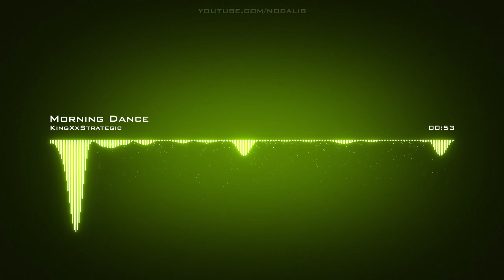KingXxStrategic | Morning Dance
Artist: KingXxStrategic | Track: Morning Dance